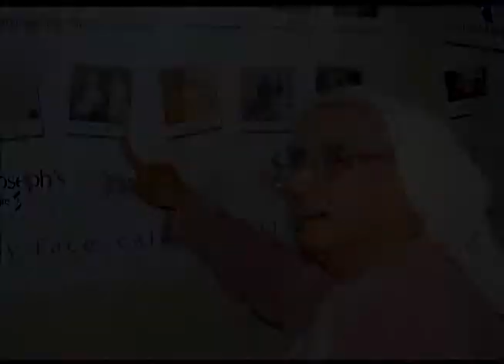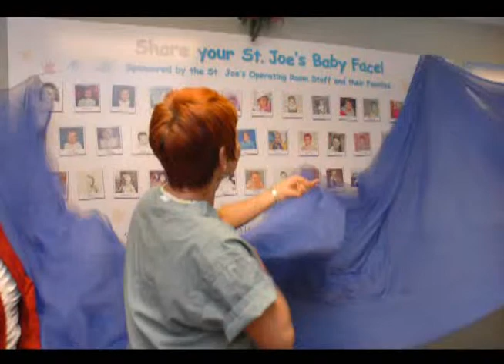St. Joe's Baby Face Photo Wall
In April 2008, Teresa Cascioli approached St. Joseph's Healthcare Foundation with a $1 million donation and a vision to create a network of St. Joe's babies and grateful patients whom she hoped would follow her example by giving back to the hospital as a token of appreciation for how it has touched their lives.

All St. Joe's babies who make a gift to St. Joseph's Healthcare Foundation can be recognized by placing a baby photo with their name and date of birth on the St. Joe's Baby Face Photo Wall. Not a St. Joe's baby? You can still participate by making a gift and choosing to honour a St. Joe's baby in your life (e.g., child, grandchild, niece, etc.).